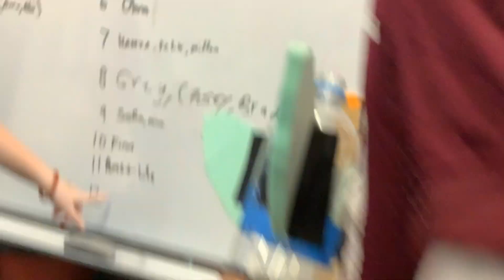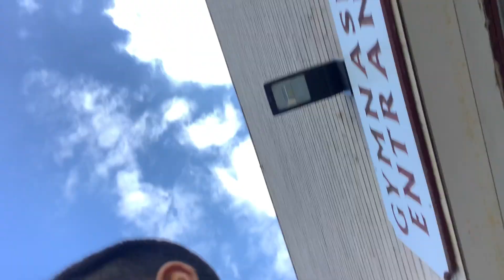It’s the final count down part 1